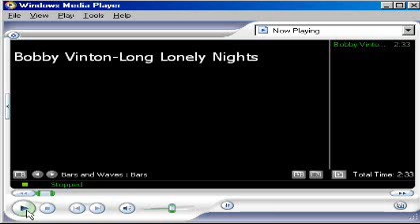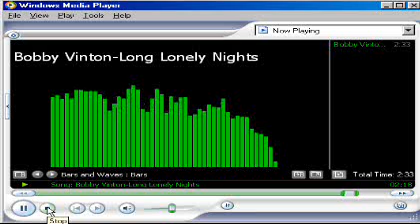Bobby Vinton-Long Lonely Nights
Courtesy Of  Music Publishing Rights Collecting Society,The Orchard Music
SME